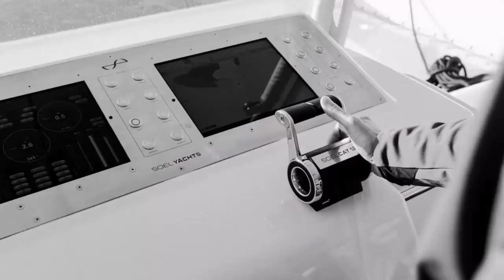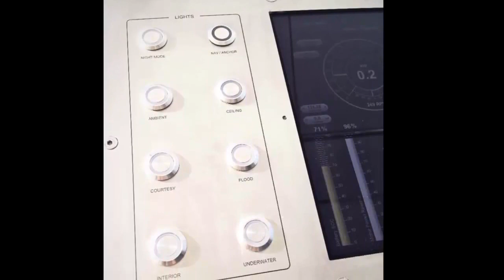The SoelCat 12 is a Solar-powered Catamaran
the SoelCat 12 electric catamaran is zero-emission yacht is capable of carrying 16 passengers and requires no fuel. It instead draws its power from a roof-mounted 8.6 kWp solar array, which combines with two 60 kWh batteries and two 30 kW electric motors for a top speed of 14 knots